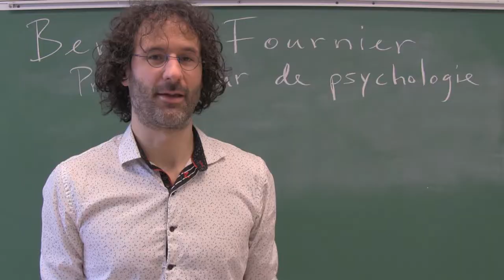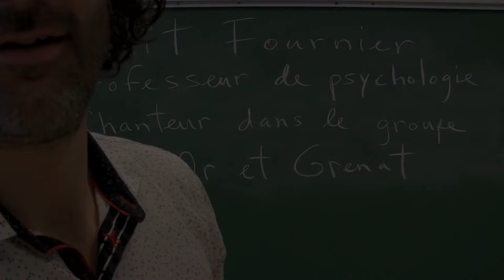Stress de scène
Comment gérer le stress avant d'aller sur scène? Revoici notre chanteur et professeur de psychologie. Vous le verrez oublier ses paroles, ce qui lui permet de présenter un aspect clef de la gestion du stress : la réinterprétation de la menace.